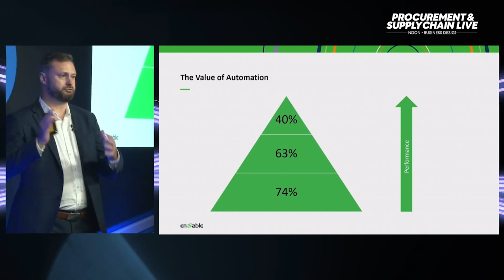The Value of Automation in Procurement